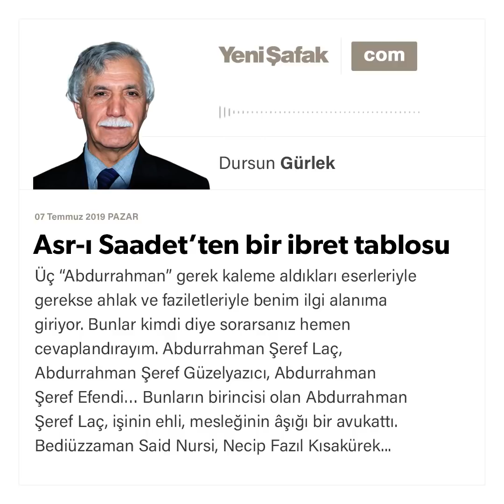Dursun Gürlek - Asr-ı Saadet’ten bir ibret tablosu - 07.07.2019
Üç “Abdurrahman” gerek kaleme aldıkları eserleriyle gerekse ahlak ve faziletleriyle benim ilgi alanıma giriyor. Bunlar kimdi diye sorarsanız hemen cevaplandırayım. Abdurrahman Şeref Laç, Abdurrahman Şeref Güzelyazıcı, Abdurrahman Şeref Efendi… Bunların birincisi olan Abdurrahman Şeref Laç, işinin ehli, mesleğinin âşığı bir avukattı. Bediüzzaman Said Nursi, Necip Fazıl Kısakürek gibi değerli şahsiyetlerin avukatlığını yapmıştı. Ayrıca bazı eserler de kaleme aldı ki, bunların en önemlisi adalet timsali Hazreti Ömer hakkındaki kitabıdır.